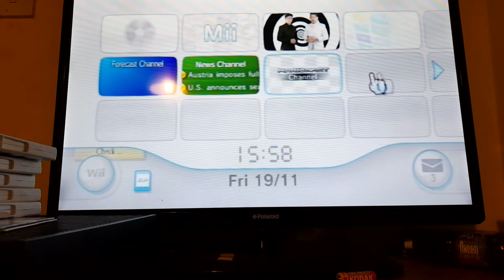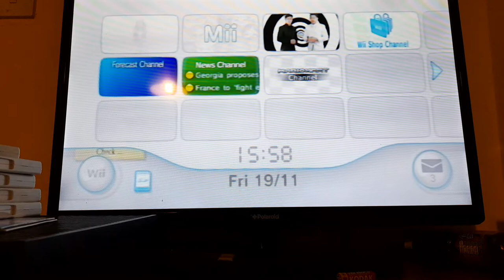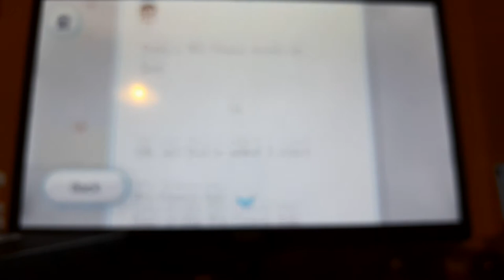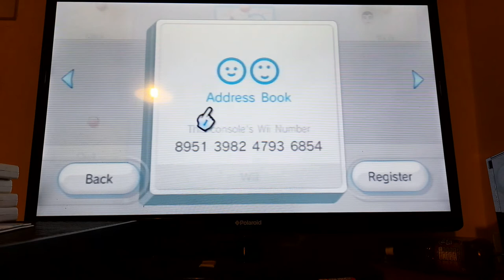Pro Plays Wii Sports Baseball Episode 1 (ProGaming)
This video was made to celebrate the 15th anniversary of the Nintendo Wii's release.

And would begin my YouTube career...